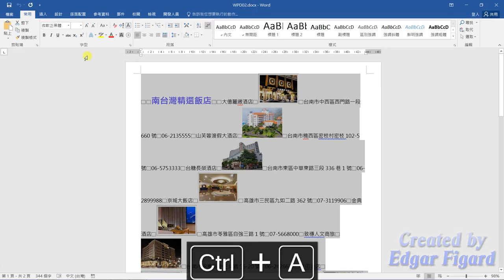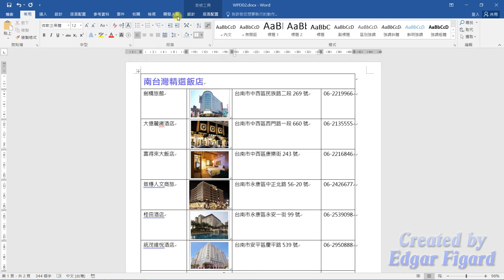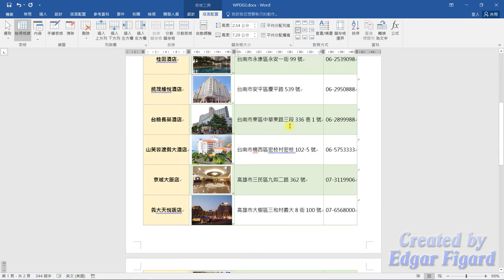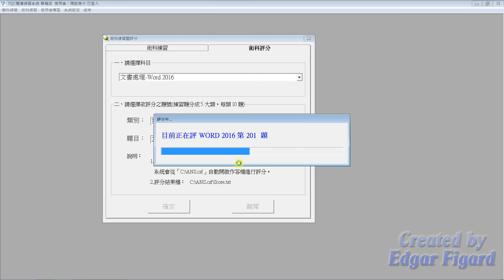TQC Word 2016動態解題示範 - 201 南台灣精選飯店